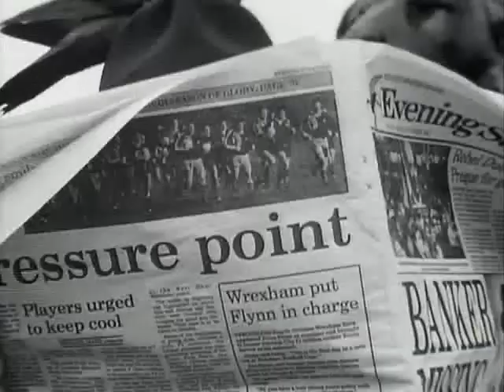Tim McInnerny in "The Comic Strip Presents: Spaghetti Hoops"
Tim McInnerny in "The Comic Strip Presents", TV series, ep 5.05 "Spaghetti Hoops" 1990.
No copyright infringements are meant by uploading this video, it's purely for entertainment and sharing the work of actor Tim McInnerny.